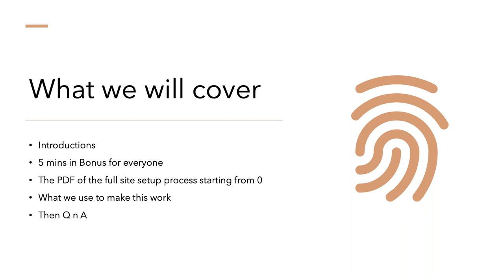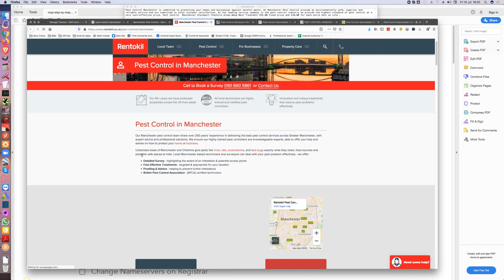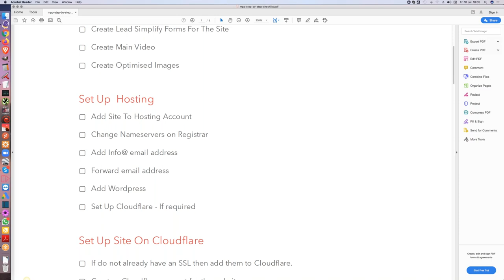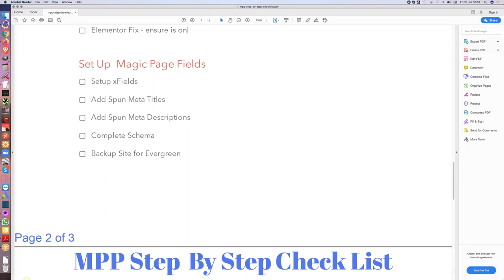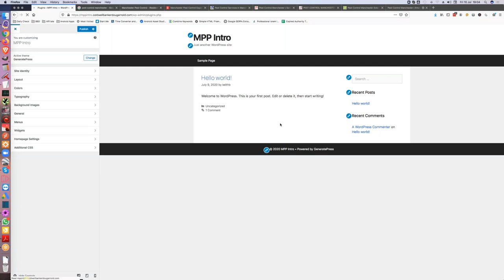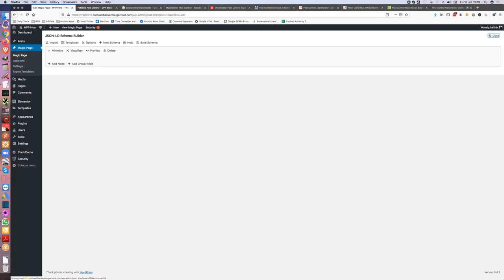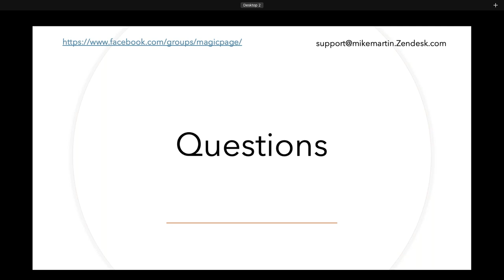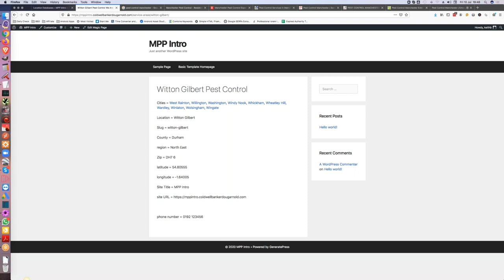Session 1 of 3 - Introduction To Mass Page & The Step by Step Process Magic Page Plugin